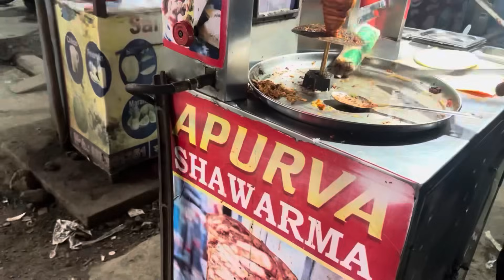Vlog357 | आज होता अनिकेत भाऊंचा साखरपुडा🤩😍💃🥳 | chaitu & chaitrali vlogs